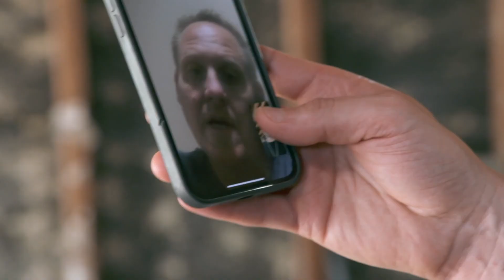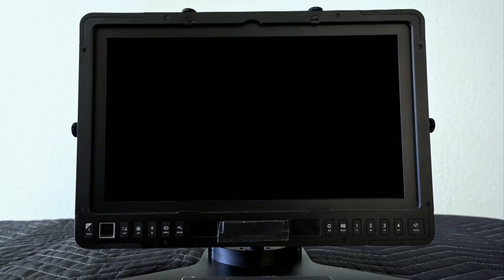Streit im Trio | Haus-Flipping mit Tarek | HGTV Deutschland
Die ersten beiden Immobilienverkäufe eines Trios haben nur mäßige Gewinne abgeworfen, und nun hoffen sie auf bessere Ergebnisse bei ihrem neuesten Haus, einem 150-Quadratmeter-Objekt mit fünf Zimmern und Zwei Bädern. Tarek kommt hinzu und stellt fest, dass es ständig Konflikte und Missverständnisse zwischen Bryan, Mike und Erik gibt, was das Design und alles andere angeht. Tarek sieht seine Aufgabe darin, den Flippern einen Weg aufzuzeigen, besser miteinander zu kommunizieren, um so das Geschäft wieder in Gang zu bringen.

Du hast Lust auf mehr? Hier findest du ganze Folgen der Serie "Christinas kalifornischer Traum"

Das Immobilien-Powerpaar Tarek El Moussa und Heather Rae El Moussa schließen sich zusammen, um noch größere und bessere Flipping-Geschäfte inmitten des unberechenbaren Immobilienmarktes von Südkalifornien zu machen. Frisch verheiratet, dreht sich privat bei ihnen alles um die Familie: Tarek hat zwei Kinder und ein gemeinsames Baby ist unterwegs.